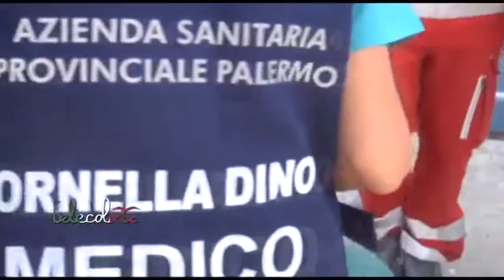Ventiduesimo sbarco di migranti a Salerno. Domani arriva la Cantabria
Dopo quasi quattro mesi, un altro sbarco di migranti nel porto di Salerno. Domani mattina, al molo 3 gennaio, è attesa la nave della Marina spagnola Cantabria. A bordo 400 migranti dei quali ben 26 che hanno perso la vita in due naufragi. (041117 Peppe Leone)